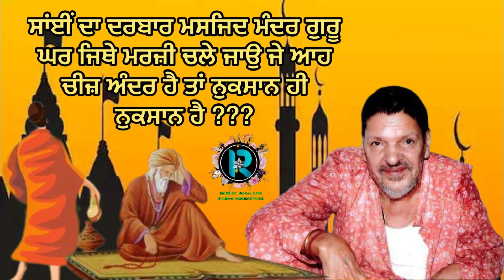साँई जी के दरबार में भी नुक़सान ही होगा अगर ऐसे हो तुम ?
Rabb Ikk Jai Sai Ji 786 SA Official presents you the stories of Sai Ji Guru Peer O Murshid Faqeer Rehbar & Also the inspirational & motivational stories

Knowledge for wisdom & life thank You
Keep Supporting JAI SAI JI ❣️
Storietellar - Dr.Sourav Amar Oro - Dental Surgeon & Hair Transplantologist and lyricist Singer religious motivate speaker